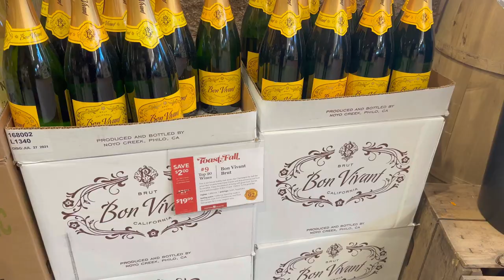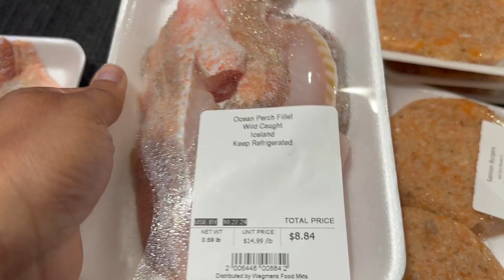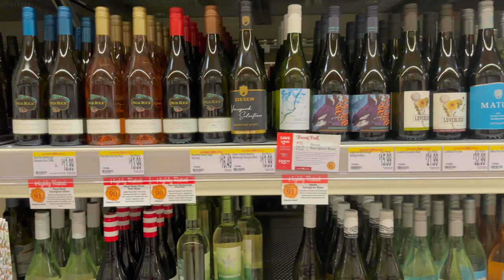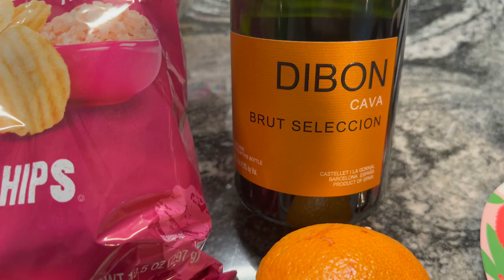VLOGtober Days 23 & 24 | Epic Errands, Skin Scan Secrets, and Mini-Haul Treasures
Join me in VLOGtober days 23 and 24! From running errands to my first skin scan, this vlog is just 🥰. Spend some time with me and my daughter as we make more special memories together. Grab a cup of coffee, get cozy, and let's dive into the world of my vlogging life!

Love ya

Oh! Here’s tthe fetch fetchrewards info!!